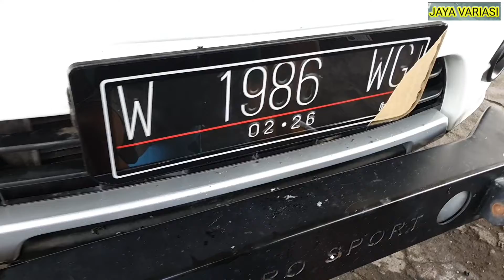Pajero Pasang Tempat Plat Nomor LED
Variasi Mobil, Aksesoris Mobil, Audio Mobil, Jok Mobil

Toko Jaya Variasi Sidoarjo (Pusat)
Lokasi : Ruko sebelah pombensin pasar larangan sidoarjo

Toko Jaya Variasi Suko Sidoarjo (Cabang)
Lokasi : Jl Raya Suko No 7
No Hp / WA : 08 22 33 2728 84

Buka :
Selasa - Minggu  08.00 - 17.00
Senin Libur (kalo tidak ada tanggal merah)
Senin Buka (kalo ada tanggal merah)
Tanggal Merah Libur